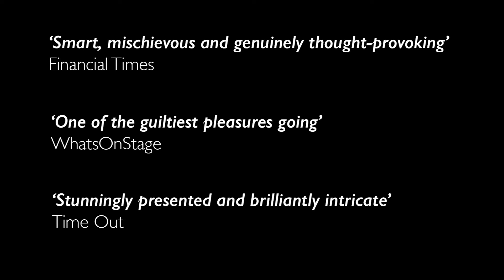World Factory Trailer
Made in China. Sold in Britain. Worn by you.  From the factory floor to the catwalk, fresh from a sell-out run at the Young Vic, World Factory weaves together stories of people connected by the global textile industry.

Featuring stunning video and a powerful score, the show gives you a first-hand experience of the sharp end of fast fashion. World Factory is being shown in Manchester for the first time – in the city that is defined as the powerhouse behind Britain’s own historic textile history.

World Factory runs at HOME from Wed 07 - Sat 10 Dec. To find out more and book tickets head

Watch trailers from touring theatre companies and visiting productions that we've welcomed.

We’re Manchester’s centre for contemporary art, theatre and film, formed through a merger of Cornerhouse and the Library Theatre Company.